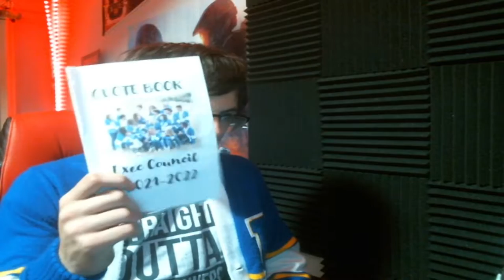I Went Camping With The Student Council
Back in August of 2021, I went to a leadership event held by the supervisor of the Exec. The Exec and Student Council spent the weekend outdoors making music videos, playing games, and a lot more

⌚Timestamps
0:00 What the Retreat was
5:46 Day 1
22:04 Day 2
38:47 Day 3
56:45 Music Videos
1:05:09 Story Time Continues

📃Information
Joey gaming is a gaming and commentary channel. My channel specializes in let's plays, critical commentary, gaming news, storytimes, and Minecraft roleplays. I upload everyday at 8:00 AM est. Every other day will be a commentary video while the rest are other videos such as let's plays.

All ad-vendue from my videos will go back into the channel, this includes buying new equipment, video games, Subscription fees, and more.

All Donations, Superchats, Tips, etc, will go into my college fund

💾Discord servers